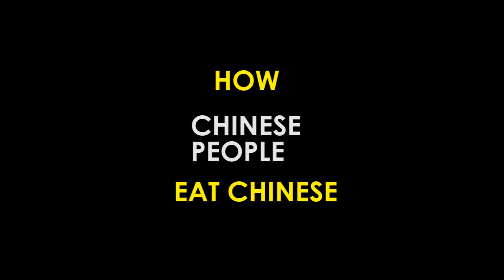Anil Lobo- Types of Chinese Noodle Eaters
Before  anything just want to say eating chines is not the best idea during rainy season.

what to share something really exciting new
if you like shopping
click on the link below and shop and get amazing deals from amazon

Do share the video with all your friends